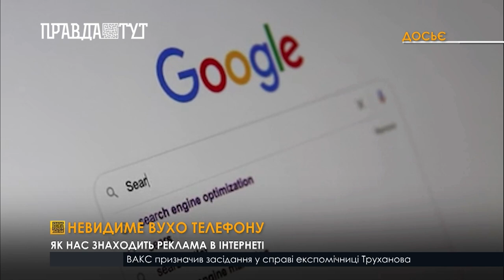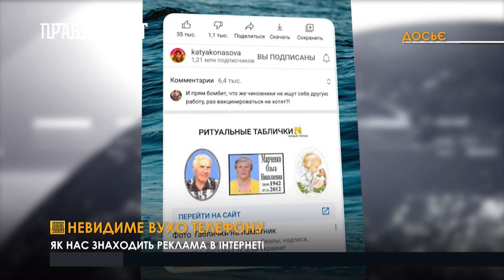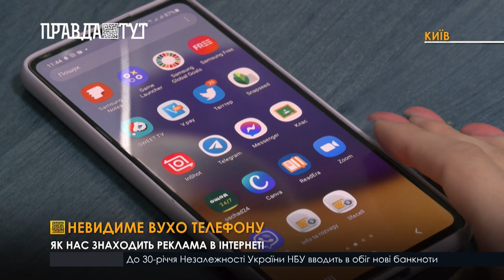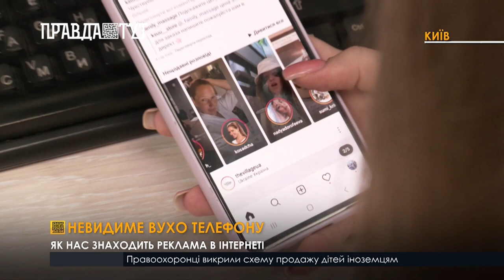Шпигунська реклама: як і для чого прослуховують наші телефони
Дедалі більше людей стикаються з тим, що після розмов про певний товар згодом бачать його рекламу в соціальних мережах. Одних людей це вже не дивує, інших же насторожує та навіть лякає.  Дехто навіть висуває теорії про можливе прослуховування.
У той час як інтернет-гіганти заперечують факт прослуховування, користувачі соцмереж  все застіше помічають дивні ситуації, які неможливо назвати звичайним збігом обставин.